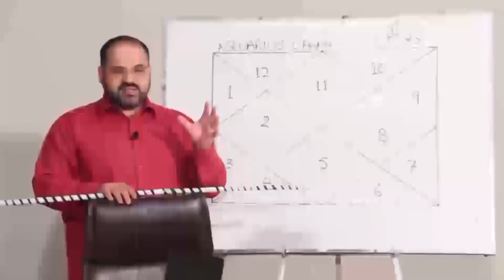23 October اکتوبر| 2021 | Daily horoscope| Aj ka Din Kaisa Rahe ga | Astrologer Ali Zanjani |AQTV